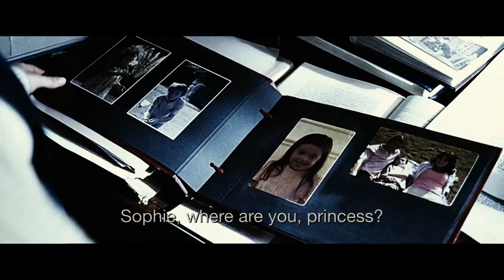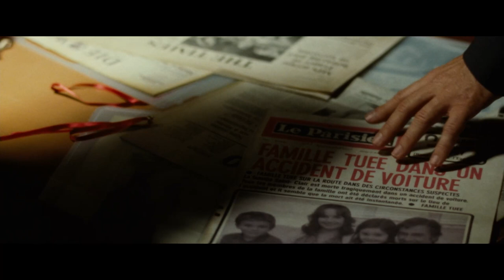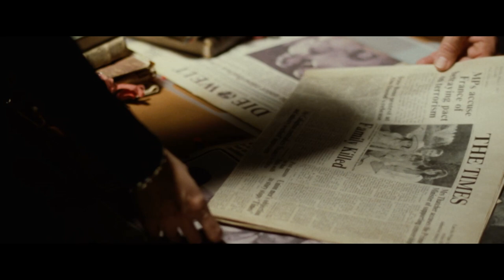The Da Vinci Code | You are the Secret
THE DA VINCI CODE is NOW PLAYING and can be found to Rent or Buy A murder inside the Louvre, and clues in Da Vinci paintings, lead to the discovery of a religious mystery protected by a secret society for two thousand years, which could shake the foundations of Christianity.